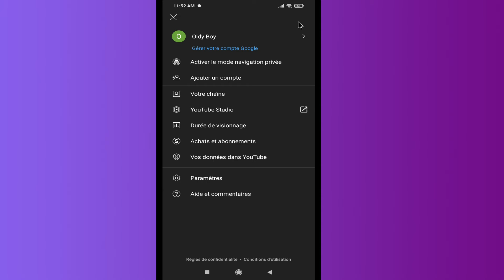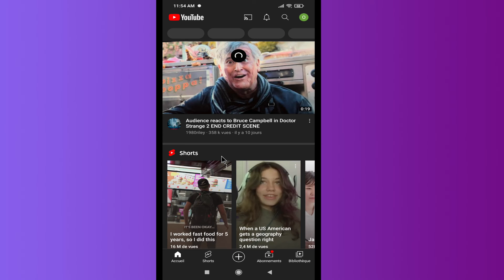Comment désactiver la lecture automatique Youtube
Comment désactiver la lecture automatique de vidéos Youtube